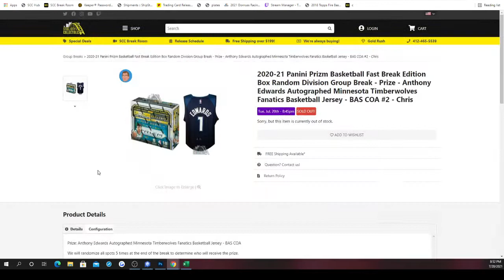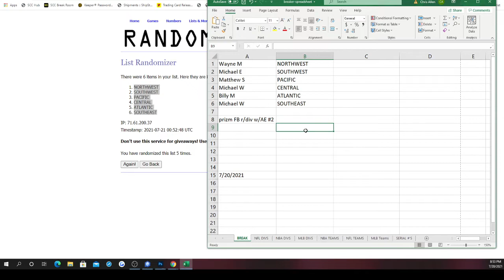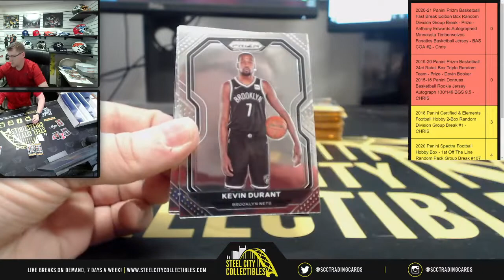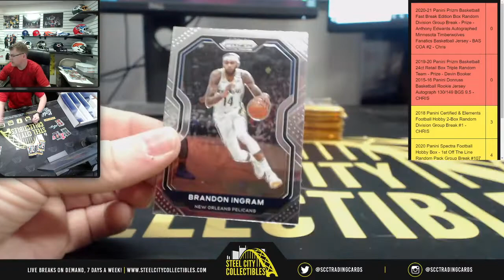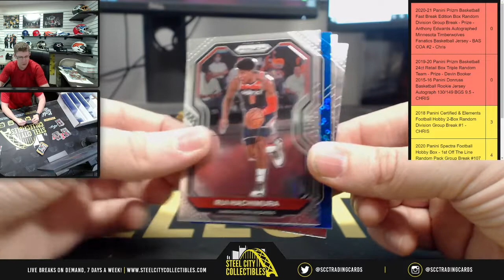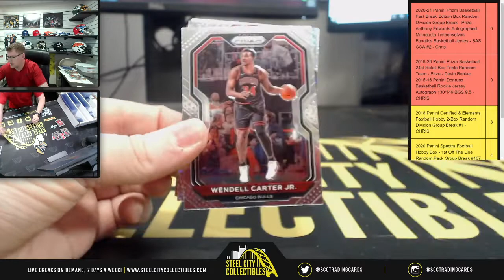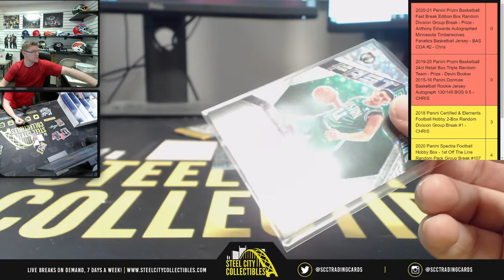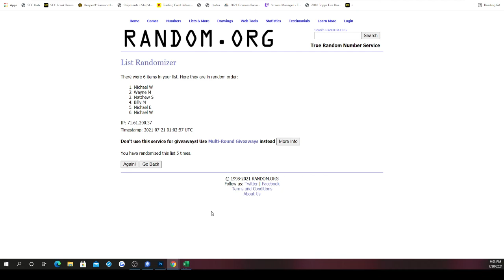2020-21 Panini Prizm Basketball FBE Box Random Division Group Break - Prize - Edwards #2 - Chris